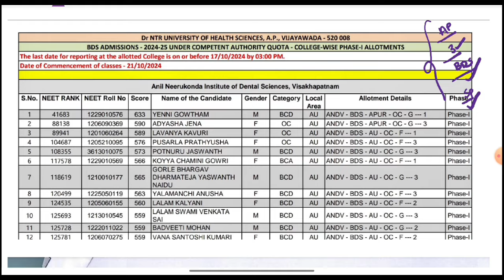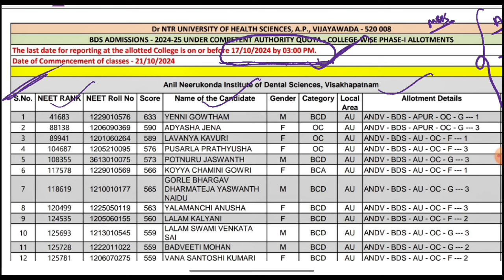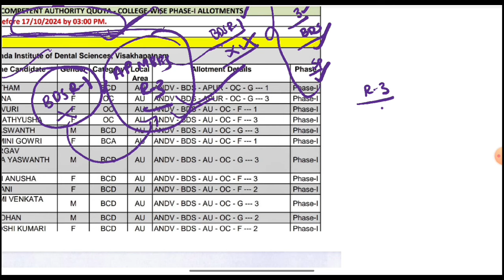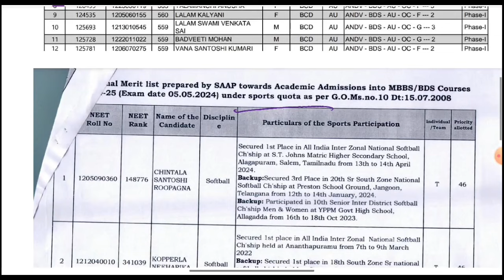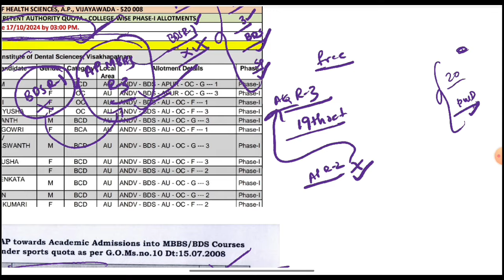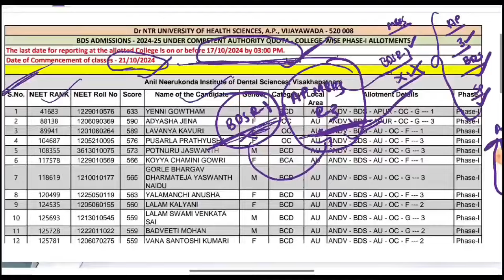NEET 2024 Andhra Pradesh MBBS & BDS Counseling Updates | BDS R-1 Results Declared | Vishnu